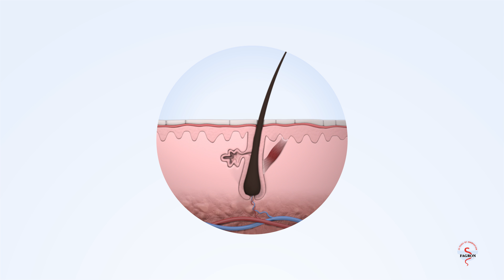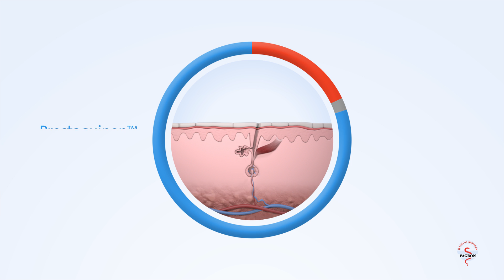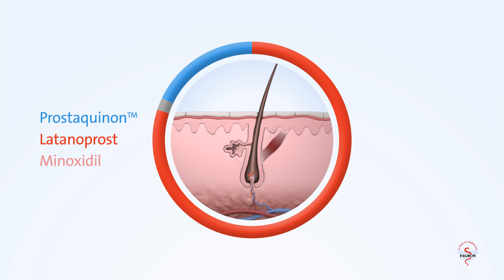What is Alopecia?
Video for Alopecia and innovative individualized therapeutic approach to its treatment through prostaglandins regulation.